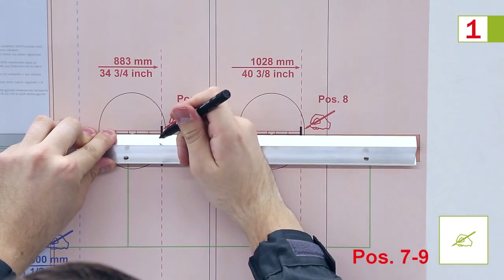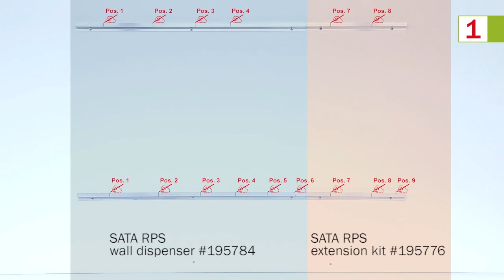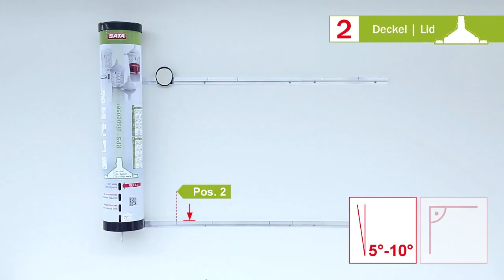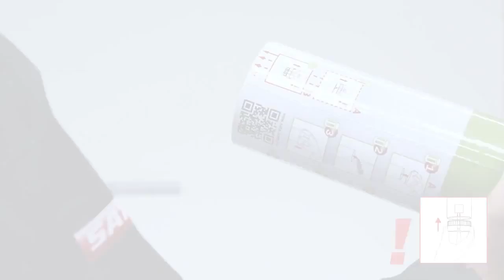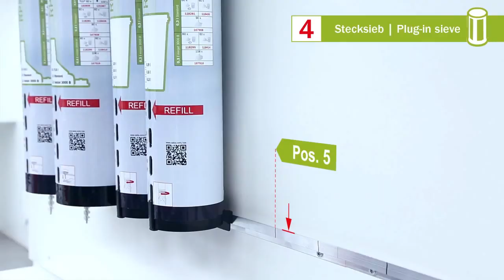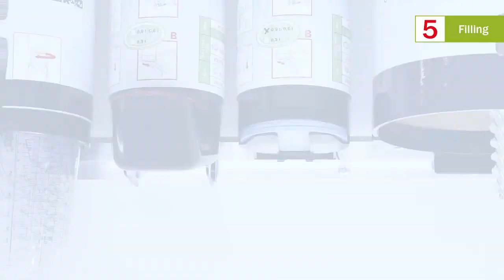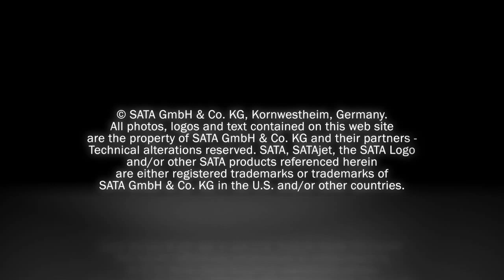The NEW SATA® RPS™ Cup Dispenser System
Your RPS cups easily displayed for increased workflow efficiency and ease of use.

SATA RPS (Rapid Preparation System) is the cup system for bodyshops emphasising perfect painting finishes and high efficiency. SATA RPS facilitates the painters' work, significantly enhances the bodyshops' productivity and critically reduces the use of cleaning agents and solvents. Learn more about the specific features of SATA RPS and the advantages you will have!

One cup -- four functions

mix paint
paint
refill the paint
store the paint
With only three components!
SATA RPS consists of 3 components only which means less handling efforts and thus, less expenditure of time

a cup
a lid
a sieve
No additional components are necessary. There is no other cup system with the same functions but with three components only!

No compromise -- no adapters
SATA paint spray guns with QCC (Quick Cup Connector) are equipped with very short material passages without any needless rough edges. This feature prevents material deposits in the paint spray gun and allows easy and thorough cleaning.

These advantages remain completely unchanged with the use of RPS as it is the only cup system that fits directly on your SATA paint spray gun without adapter. By combining SATA RPS and SATA paint spray guns with QCC, you will have the best possible basis for top quality paint jobs.

Furthermore, with the use of RPS, your SATA paint spray gun remains its low centre of gravity and thus remains perfectly balanced. Even the extremely low weight of RPS contributes to fatigue-free work: cup and lid of the 0.3l version have a weight of 34g, the 0.6l version weighs 55g and the 0.9l version weighs 65g.

Is there another reason to accept compromise?

Perfect -- the paint finish
RPS is based on the reliable flow cup principle. The continuous cup ventilation via the anti-drip device ensures a steady material flow -- a basic condition for high colour match precision.

By the way, this is exactly the reason why leading paint manufacturers use flow cups for the development of paints and for testing their colour shades.

Cup sizes
SATA RPS is available in three cup sizes, namely 0.3l, 0.6l and 0.9l.

Both lids and sieves are identical for 0.6l and 0.9l cups. Thus, the total number of the various components remains clear. By the way, lids and sieves can be ordered separately.

The 0.3 l cups are available with two different spray gun connections:

SATA RPS 0.3 l Standard -- fits on the same spray gun types like the sizes 0.6 l and 0.9 l.
SATA RPS 0.3 l minijet -- fits on SATA minijet spray guns until minijet 3000 B and SATAjet 20 B
Economical
The cleaning of the cup is not necessary with SATA RPS, thus saving time, cleaning agents and cost. Perfect colour match and perfect paint jobs reduce time and cost intensive rework. And the very few components additionally facilitate the entire work process - simplicity pays.

Testing is free of charge
Ask your SATA dealer for a demonstration of SATA RPS in your bodyshop and see for yourself of the advantages -- free of charge and without obligation.

For the application of UV paints, the RPS 0.6 l cup is also available in a black dyed version protecting the paint inside the cup from hardening. A useful accessory for air caps of SATAjet 3000 and SATAjet 2000 as well as SATAjet RP spray guns are the UV protectors.

Adapters
Contrary to other cup systems, SATA RPS does not require any adapter in combination with SATA paint spray guns. Therefore, the spray gun can be easily and reliably cleaned. RPS adapters - For older SATA paint spray guns and spray guns of other manufactures spray gun adapters are available.